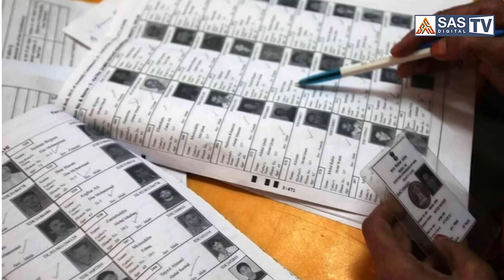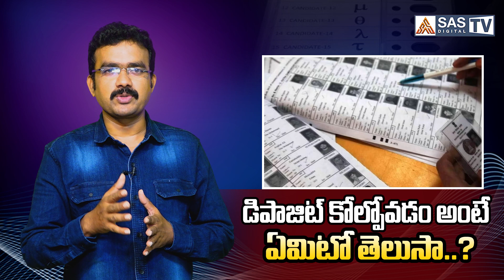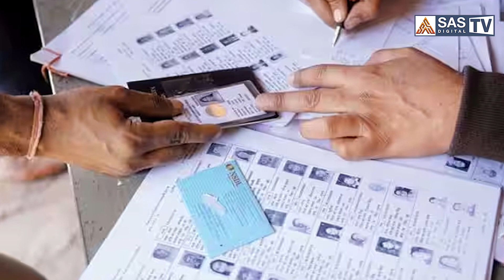What Is The Loss Of Deposit in Elections ?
డిపాజిట్ కోల్పోవడం అంటే ఏమిటో తెలుసా.?